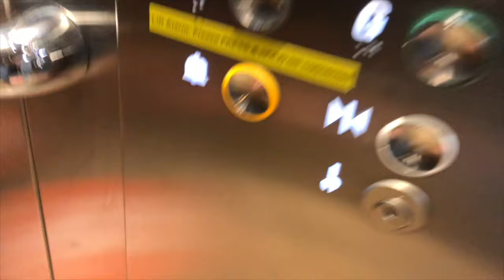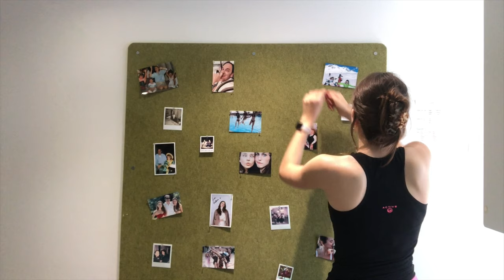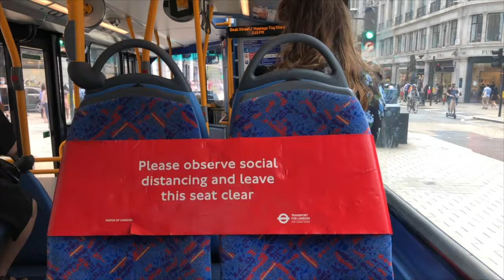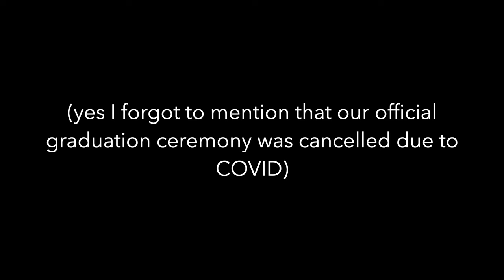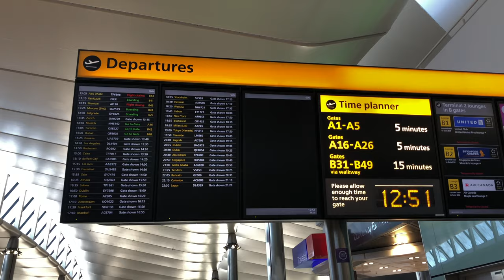Uni/college vlog: graduating and moving out! (LSE)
Hi!
This is my final vlog at LSE! Our graduation ceremony was cancelled due to COVID but we decided to organize a little something anyway before I had to move out and fly back home!